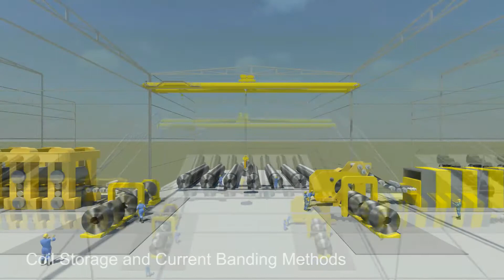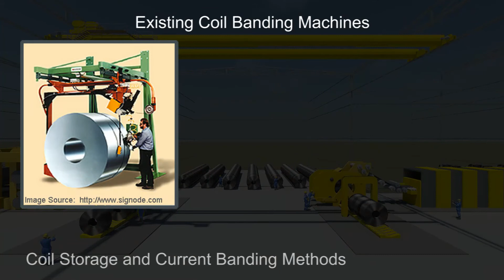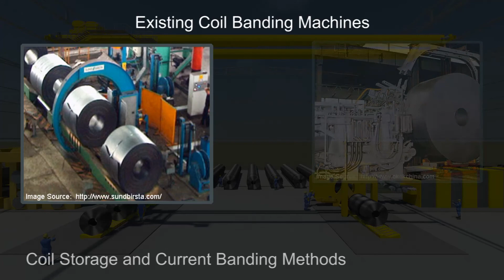Part 2 - Coil Storage and Current Banding Methods